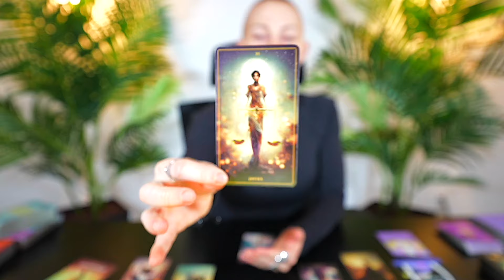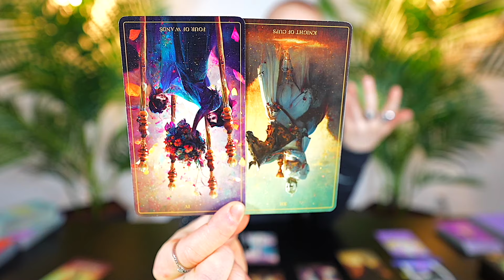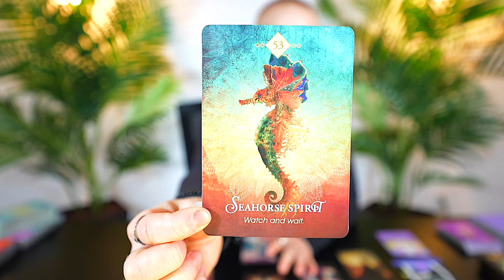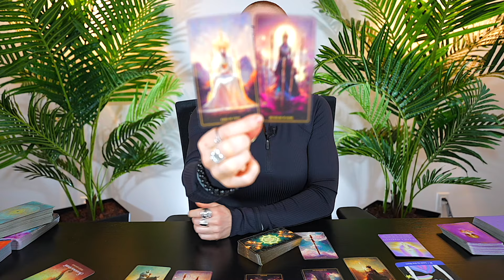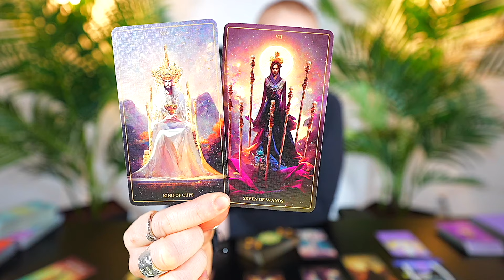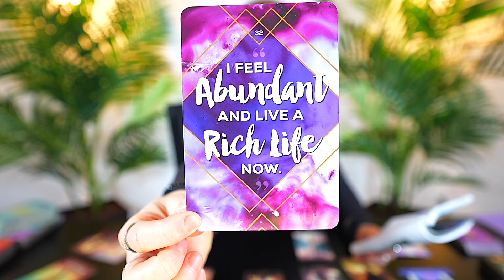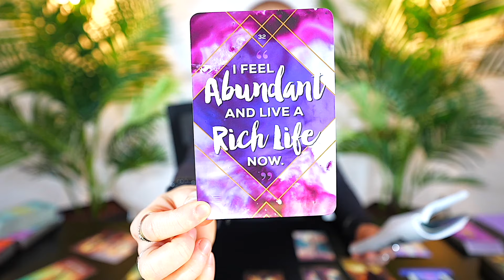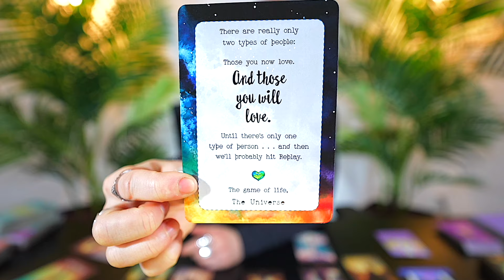SCORPIO — MIND BLOWN! — I'VE NEVER SEEN A READING LIKE THIS! — APRIL 2024 TAROT READING